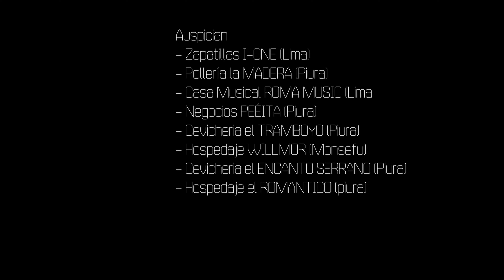YARITZA ZURITA▷ Mi Pequeña Linda ▷GINA JUAREZ ▷Huyes De Mi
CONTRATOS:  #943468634